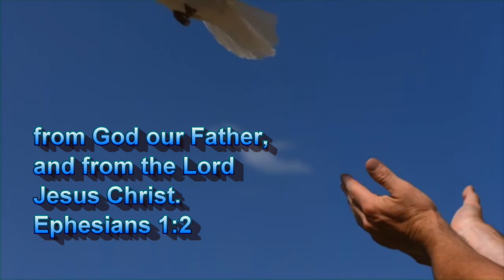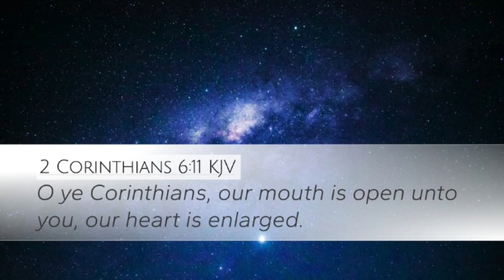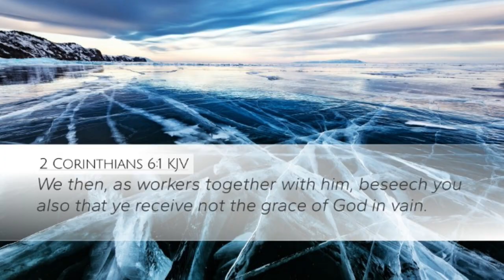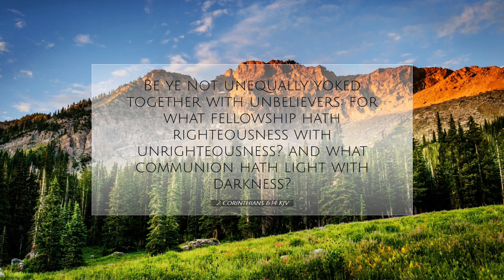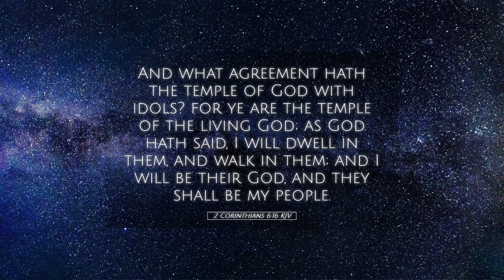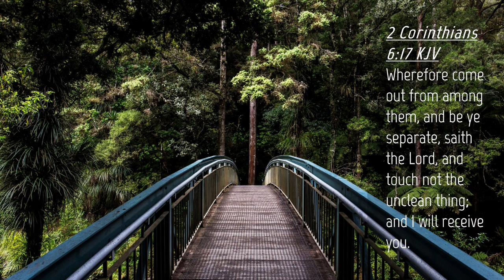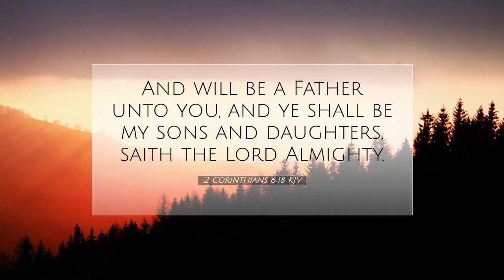2 Corinthians 6:11-18 - Part 25